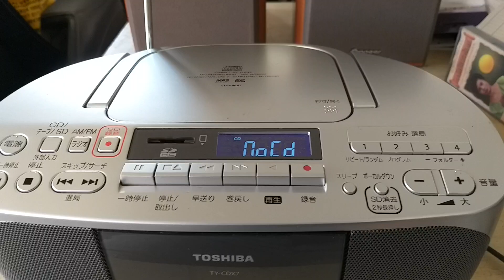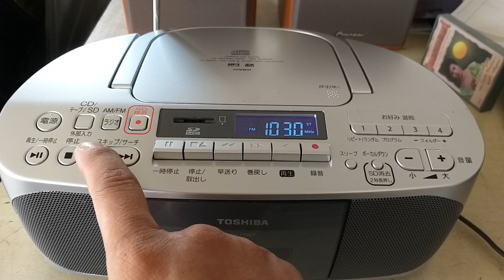ทดสอบวิทยุเทปCD CDMP3 SD AUX กระเป๋าหิ้ว TOSHIBA TY-CDX7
มาจากญี่ปุ่น สวยเสียงดี ติดต่อพูดคุ่ย line vira95418